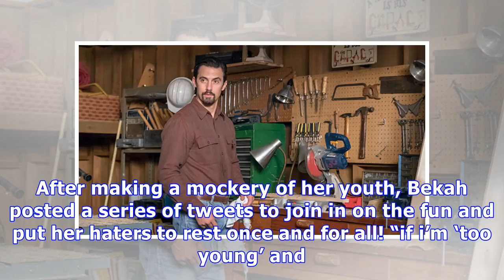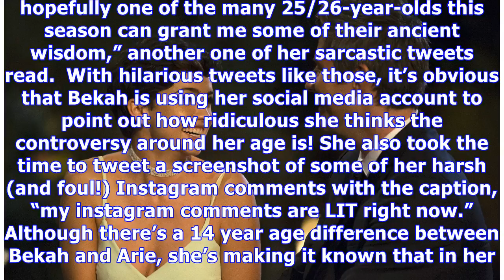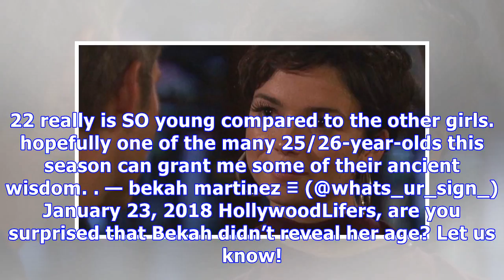‘The Bachelor’s Bekah M. Fires Back At Haters Over Age Controversy — See Tweets